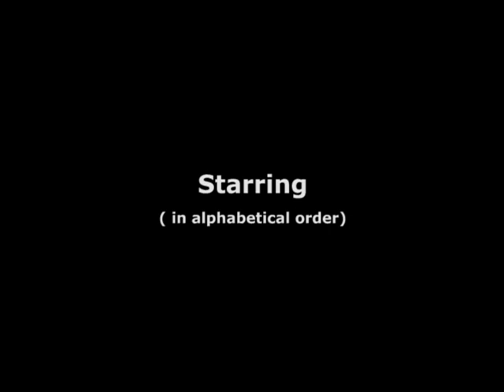II. Hey, Rube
The 2nd fiestamovement video from bad colonies.  Featuring the music of Babelfishh, Lewee Regal, and Edison.